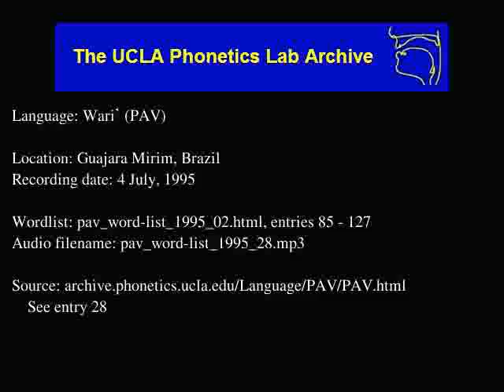Wari' audio: pav_word-list_1995_28